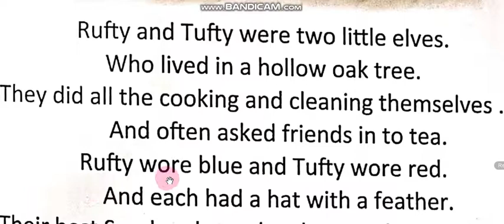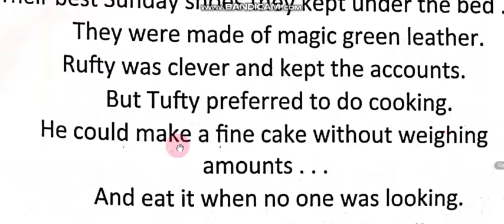English Class 6 Unit # 1 Read Now (1) Reading Page # 1